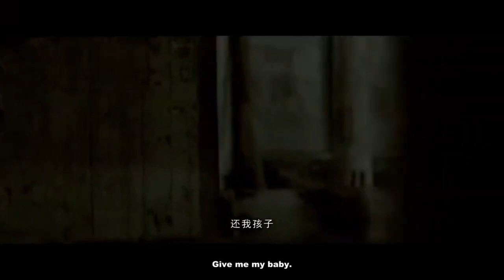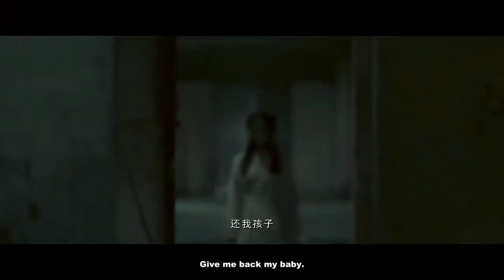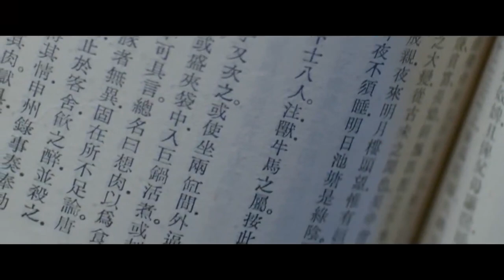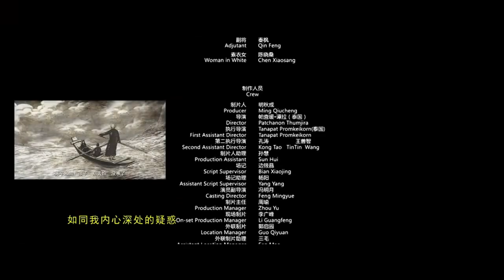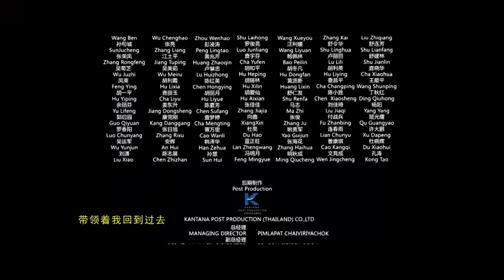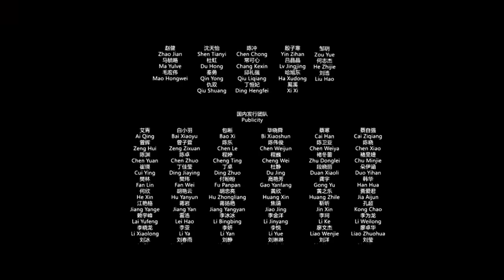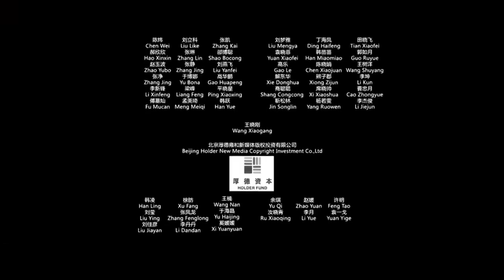The Nursery (2016) | Chinese Movie | 育婴室 | [Eng Sub]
【Movie Name】 The Nursery / Yu Ying Shi / 育婴室3D / 怨灵2之育婴室
【Country Origin】 China
【Cast】 Min Pechaya Wattanamontree / มิน พีชญา วัฒนามนตรี | Ye Zi Fei,
                 Zhu Yi Long / 朱一龙 | Meng Shao Hui,
                 Jill Hsu / 徐致菁 | Meng Shao Hui's Mum,
                 Peng Yu Si / 彭禺厶 | Zhou Xin Shou.
【Synopsis】 It tells a story of a spirit that feeds on human flesh, especially of infants and children. It began in the Yuan Dynasty in the town of Huaihe Lin Tong, after the war, Republic of China, Lin Town, Where a woman had to eat a baby "descendants of the right army Huai" Meng Shao Hui (Zhu Yi Long) that triggered. A mysterious force guarding a secret before ever revealed.

All Material Belongs To United Entertainment Partners.